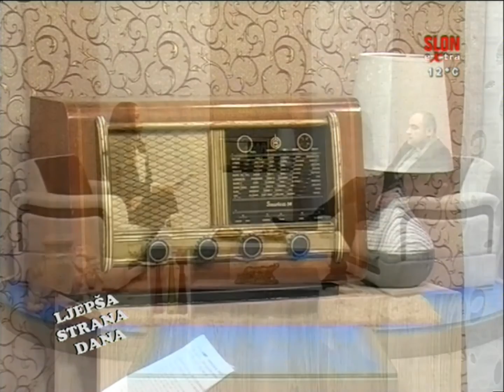Gostovanje: Vlatko Rosić, ravnatelj KŠC ''Sveti Franjo'' Tuzla - Ljepša strana dana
Uskrs. U ovoj  obrazovnoj ustanovi ovim povodom upriličeno je mnogo aktivnosti. O tome, ali i o aktivnostima povodom Međunarodnog dana knjige koji se danas obilježava  razgovarali smo sa ravnateljem Katoličkog školskog centra Sveti Franjo Tuzla, Vlatkom Rosićem.